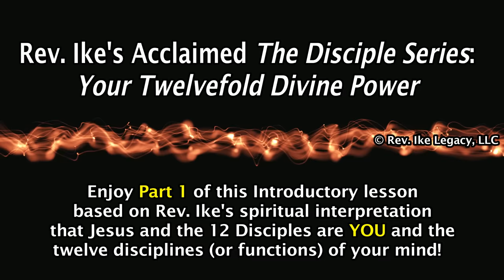How to Access and Command the Divine Mind Power Within - Rev. Ike's Disciple Series, Part 1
Rev. Ike reveals the inner, spiritual (Mind Science) interpretation of Jesus and his 12 Disciples, as YOU and the 12 disciplines or aspects, qualities, faculties of YOUR MIND!

Rev. Ike's hugely popular 12 lesson teaching, The Disciple Series, is now available for the first time ever on downloadable mp3! To find out more about this series, go

Rev. Ike's biography is now on sale! This long awaited testament to Rev. Ike's life and legacy was written by his son Xavier Eikerenkoetter and Mark Victor Hansen ("Chicken Soup for the Soul"), with a foreword by Bob Proctor. "Reverend Ike: An Extraordinary Life of Influence" is available in hardcover, paperback, ebook, and audiobook formats.